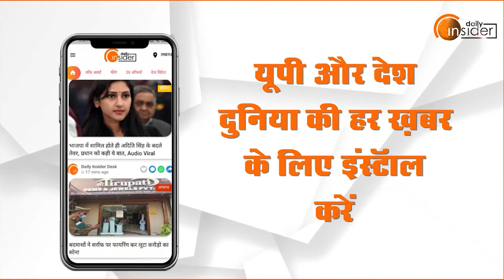UP Election 2022: चौ. सुनील सिंह बोले- मुद्दों पर कोई बात नहीं, सिर्फ जातिगत चुनाव कराने की कोशिश...